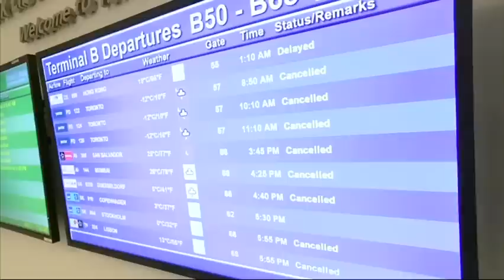Storm Strands Passengers at Newark Airport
After hundreds of flights were canceled due to the snowstorm, passengers at Newark Liberty International Airport in New Jersey were left stranded overnight. Air travel is expected to slowly resume. (Jan. 27)